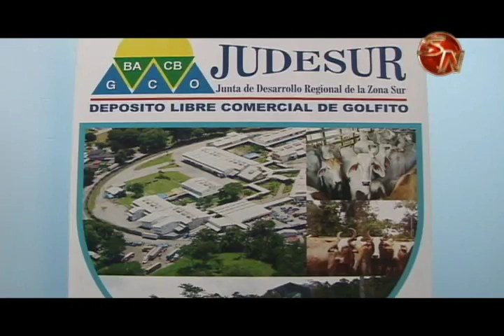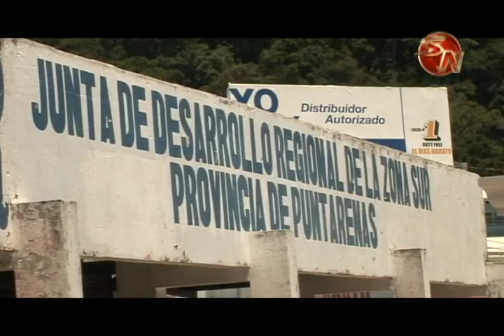Judesur tiene nuevo director ejecutivo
Con objetivos claros, de la mano de un trabajo en equipo, el señor Manuel Antonio Chávez asumió desde la primera semana de este 2017 la direccion ejecutiva de la Junta de Desarrollo de la Zona Sur, con una larga trayectoria en varias organizaciones en el país ahora toma el reto de llevar a Judesur a un buen puerto